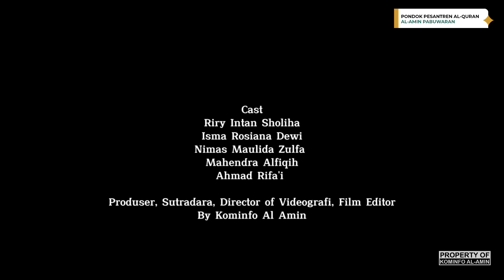GHOZOB | SHORTMOVIE BY. KOMINFO AL-AMIN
Facebook Fans page : Ppq Al-Amin Pabuwaran